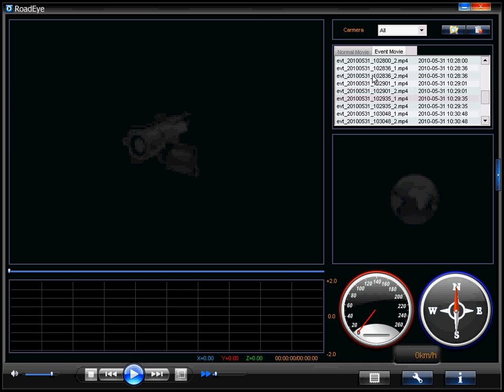TrackCam 2000 demo player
This is the TrackCam 2000 PC program short demo. It is a twin camera DVR unit with all the gear like Gforce, Google Mapping, real time vehicle tracking and ability to take photos remotely of in the vehicle.  Fantastic option and good quality video. You can communite via SMS or via the internet.